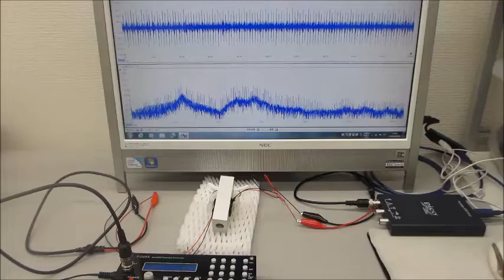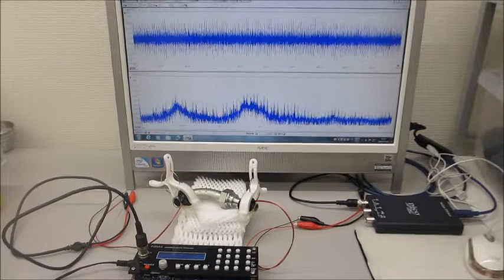超音波の伝搬現象を測定・確認する実験（ultrasonic-labo）